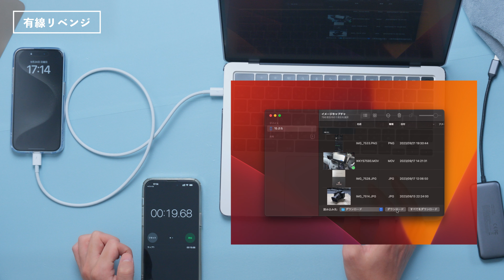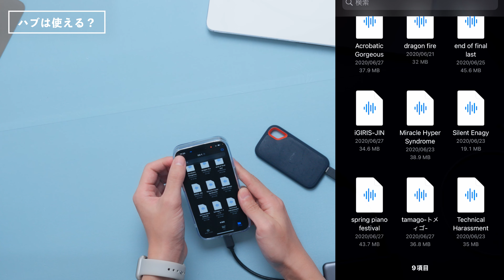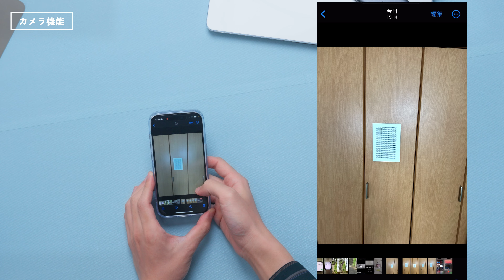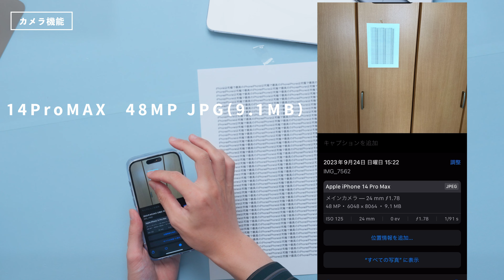iPhone15Pro良すぎる！指紋つく？ハブは使える？USB-C遅い問題や写真性能などを追加検証いろいろ！【2ndレビュー】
iPhone15シリーズ発売から数日、ひとまず1stレビューを出しましたが、その後分かったことや1stレビューで検証しきれなかった部分を雑多にお話しします。

iPhone15Proにつけているケース(暫定

dragonchina 1st mini ALBUM
[Uninstrumental]

0:00ピンポイントに見ていきたい
1:11チタンの汚れ
4:20実用上の重さ
7:54音をチェック
9:35リベンジタイプC
12:08ハブ使ってみる
13:08画面出力
14:11カメラ追加検証
20:02まとめ